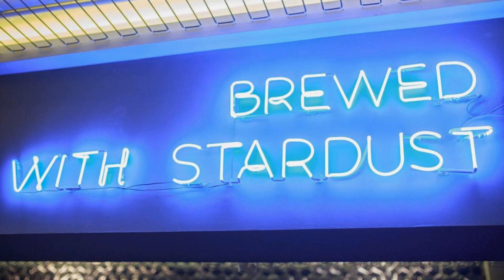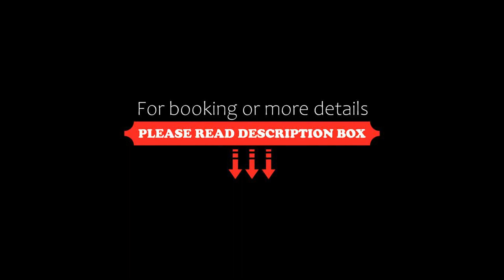The Host Business Suites at WTC, Mexico City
About Property:
You're eligible for a Genius discount at The Host Business Suites at WTC! To save at this property, all you have to do is sign in.
Offering city views, a shared lounge and free WiFi, The Host Business Suites at WTC is located in Mexico City, 4.6 km from Chapultepec Castle and 4.7 km from The Angel of Independence.
The aparthotel offers a flat-screen TV and a private bathroom with free toiletries, a hairdryer and shower. Some un...
Property Type: Hotel
Address: Avenida Magdalena 311, 03100 Mexico City, Mexico
Searching For
1. The Host Business Suites at WTC - Mexico City
2. The Host Business Suites at WTC - Mexico City Address
3. The Host Business Suites at WTC - Mexico City Rooms
4. The Host Business Suites at WTC - Mexico City Amenities
5. The Host Business Suites at WTC - Mexico City Offers and Deals
Audio Credit:
Track Title: Reasons To Hope
Artist: Reed Mathis